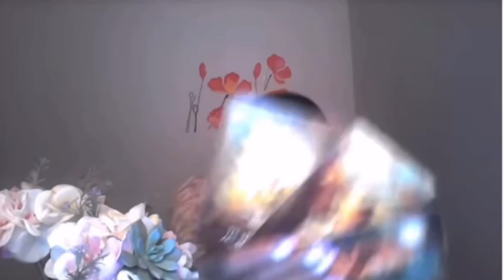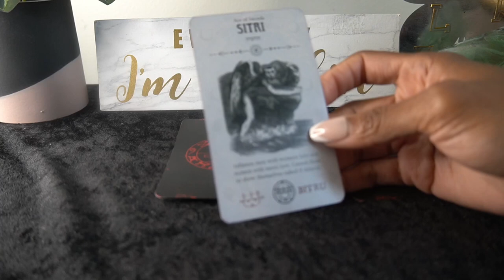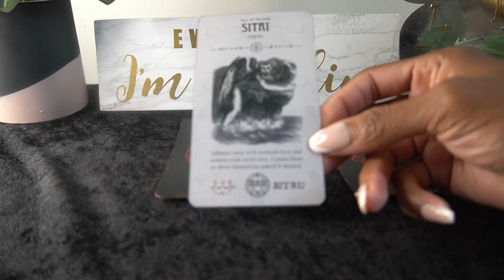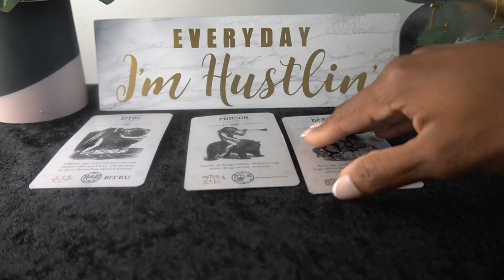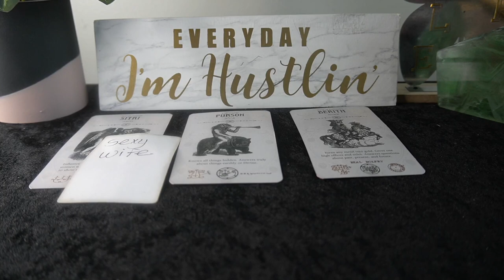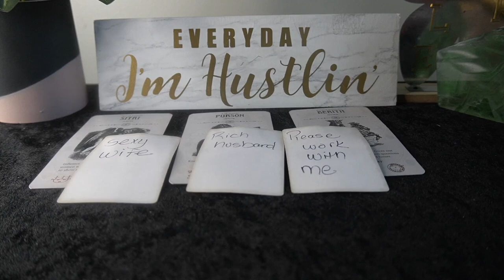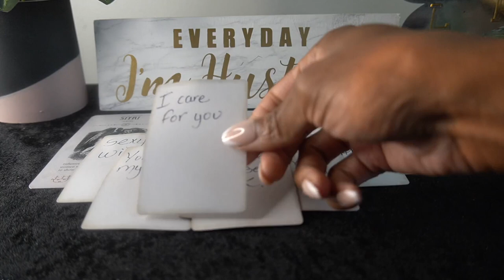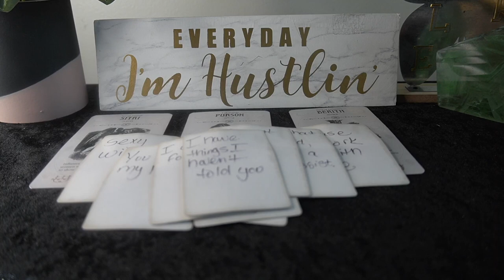SAGITTARIUS SEPT '22 YOUR EX IS A HOT GIRL HOT BOY AND YOU